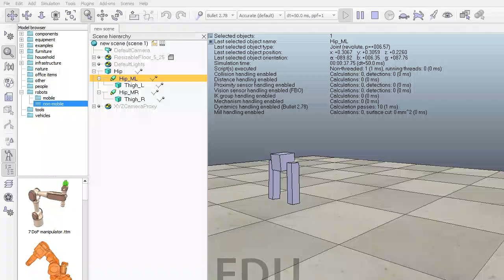V-REP random robot